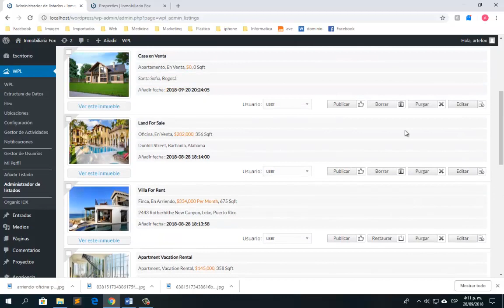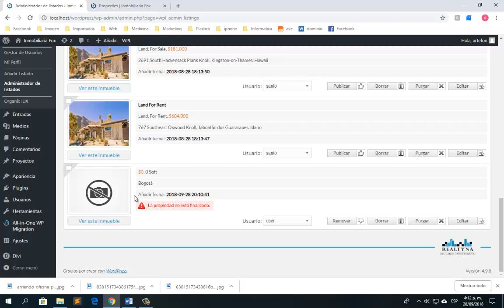Crear web inmobiliaria WordPress 08 Eliminar propiedad WPL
Para eliminar una propiedad dentro de WPL lo puedes hacer desde la pestaña Administrador de listados, y después buscar la opción borrar.